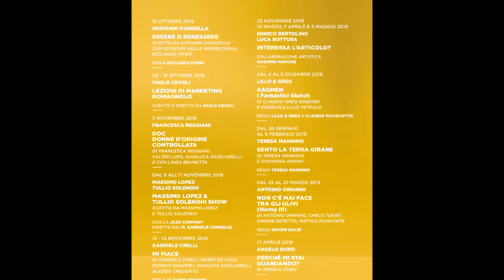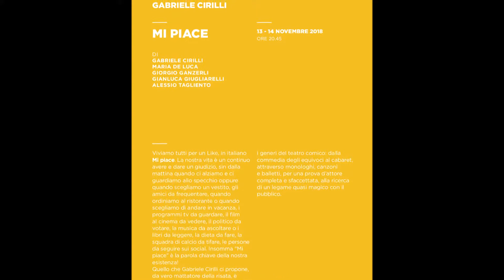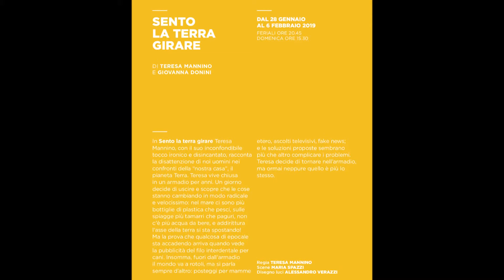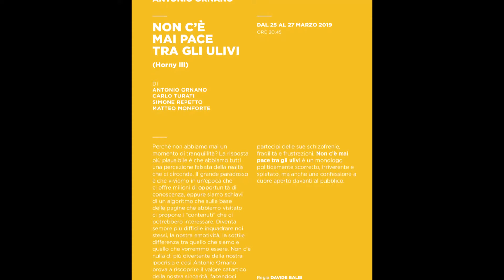Spettacoli Teatro Manzoni Cabaret 2018/2019 *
Ph Stampa tratte dalla Cartella Stampa